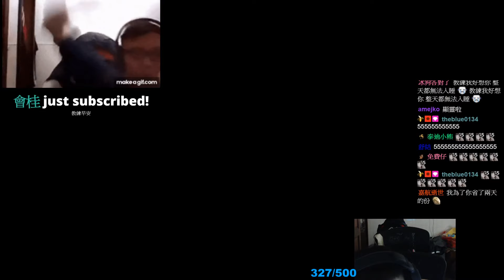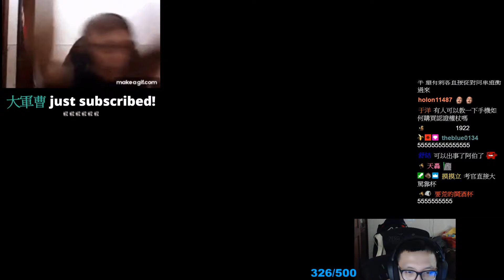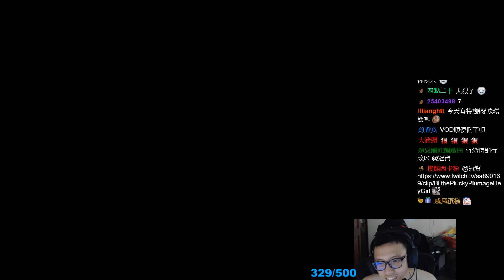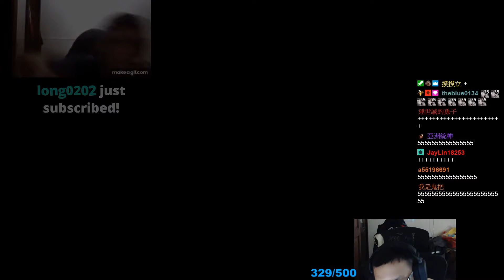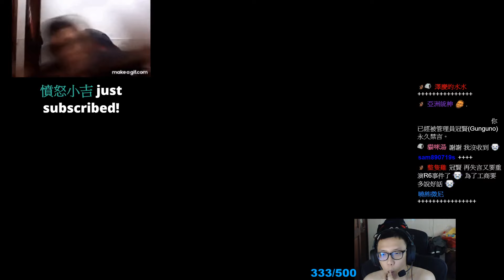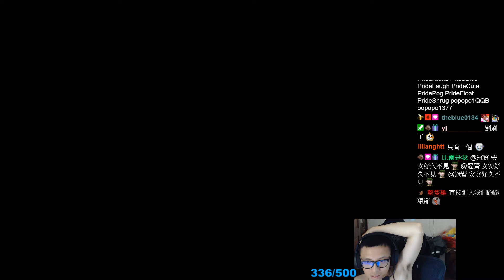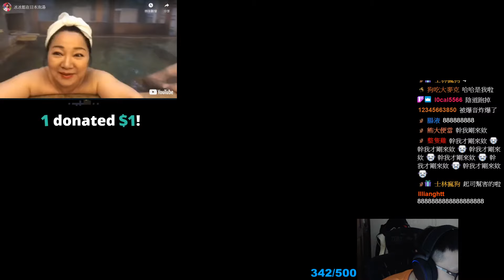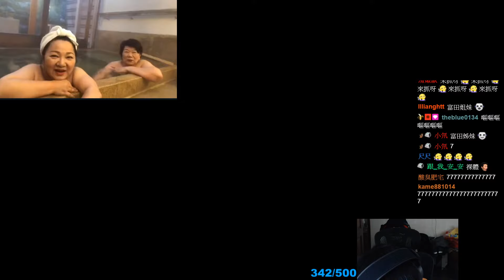精華片段：冠賢 6/19 有一天麻雀們再討論要去哪裡玩 突然燕子飛過來大家��